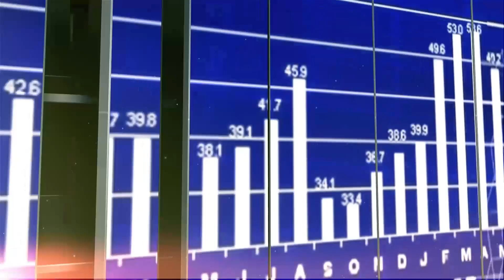JAK URATOWAĆ PACJENTA PRZED PRZESZCZEPEM?